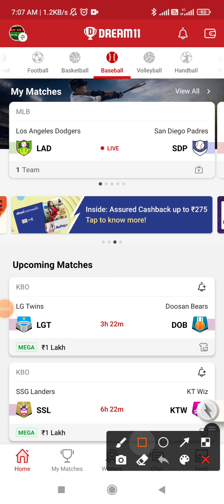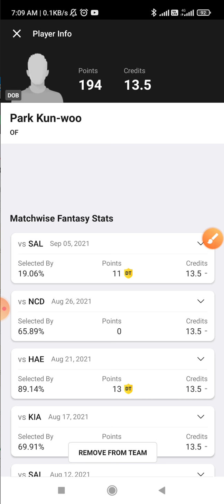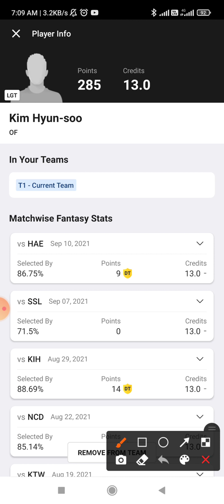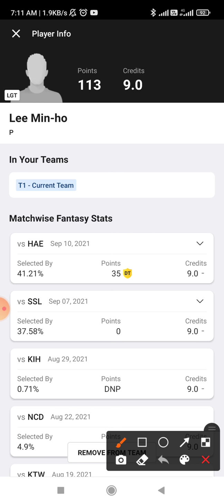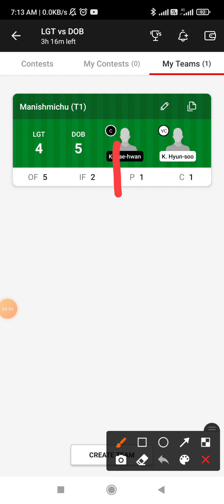LGT VS DOB DREAM11 PREDICTION DOB VS LGT DREAM11 PREDICTION || KBO LEAGUE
Refer code :TTPLAYING